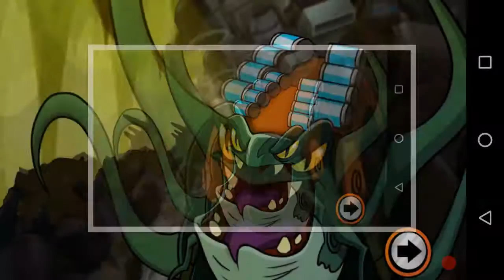SLUGTERRA SLUG IT OUT #16 EL JEFE EMBER Y EL CRISTAL VITALIS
•sigueme